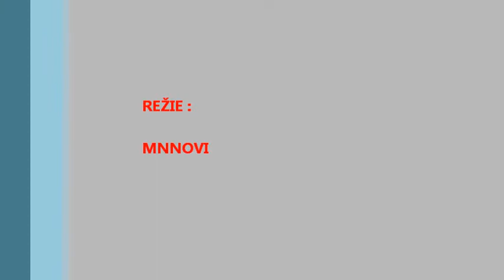uherce.wmv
Požární sport - ZČHL Uherce 2011